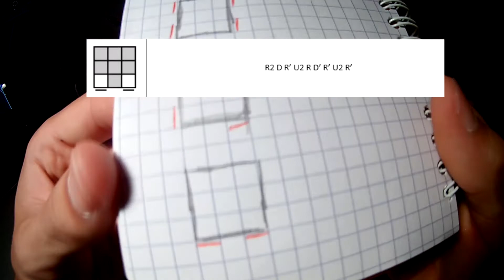Comment faire un Rubik's cube 3x3 ep 4 la croix et la face jaune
yo tout le monde on ce retrouve pour une nouvelle vidéo ou l'on vas apprendre a faire la croix et la face jaune sur une rubik's cube 3X3